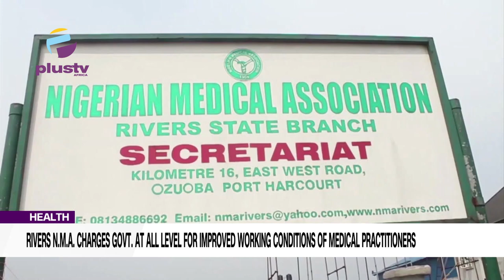Rivers NMA Charges Govt On Improved Working Conditions For Medical Practitioners